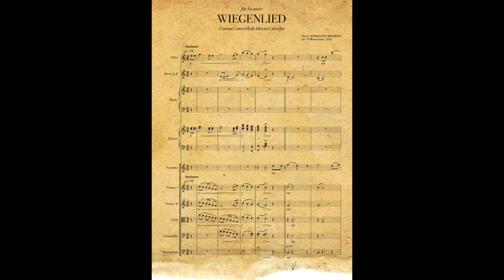CCH ADVENT CALENDAR NO. 13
WIEGENLIED
SoloViolin: SUSANNE HEHENBERGER
Arrangement: Peter WesenAuer
Produced by: Sinfonietta da Camera Salzburg